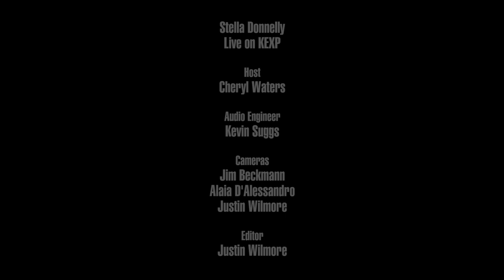Stella Donnelly - Full Performance (Live on KEXP)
presents Stella Donnelly performing live in the KEXP studio. Recorded April 3, 2019.

Songs:
Old Man
Tricks
Beware Of The Dogs
Watching Telly

Host: Cheryl Waters
Audio Engineer: Kevin Suggs
Cameras: Jim Beckmann, Alaia D'Alessandro & Justin Wilmore
Editor: Justin Wilmore